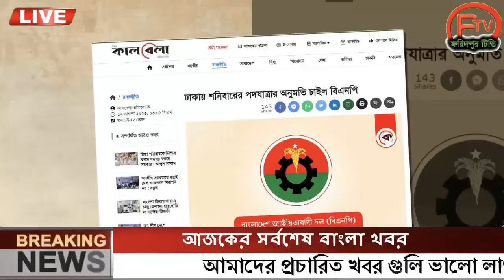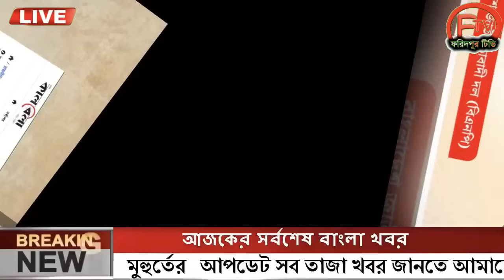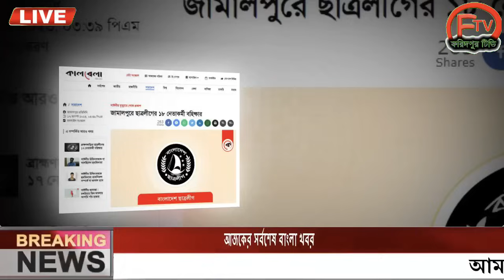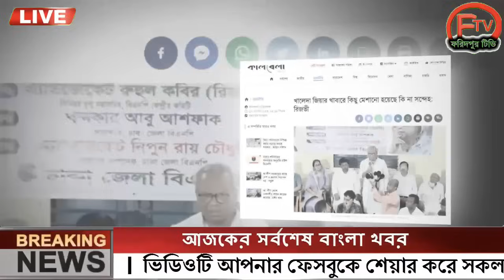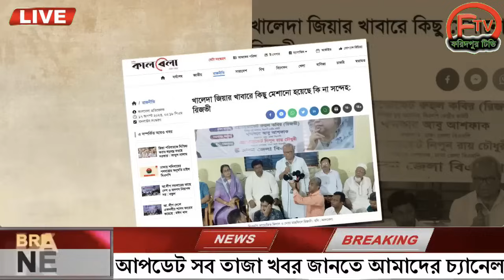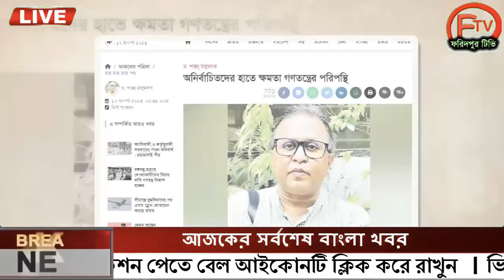এইমাত্র পাওয়া Ajker khobor 18 August 2023Bangla news today  bangla khobor  Bangladesh latest news